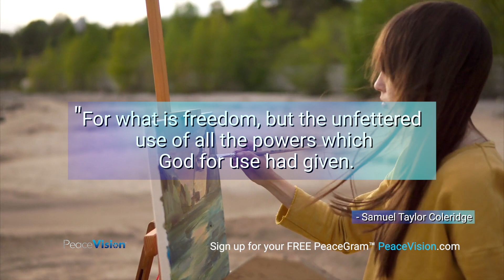PeaceGram by PeaceVision